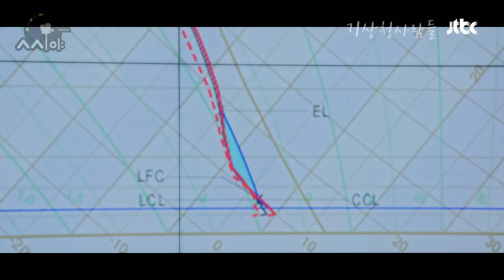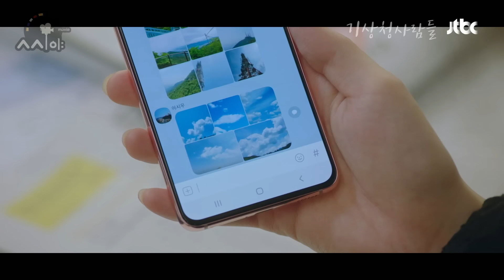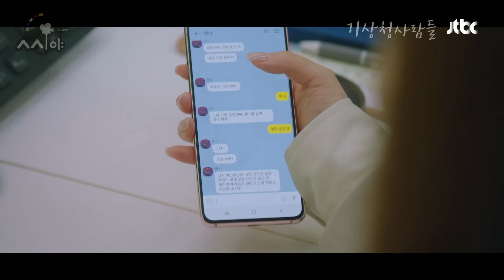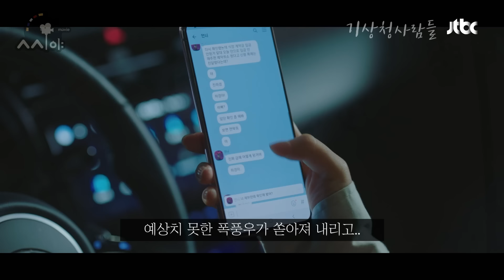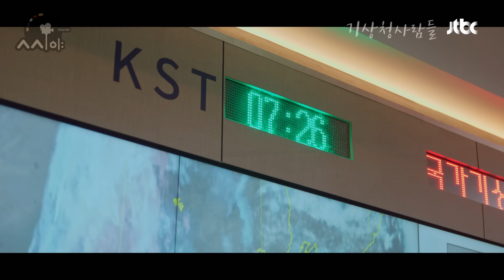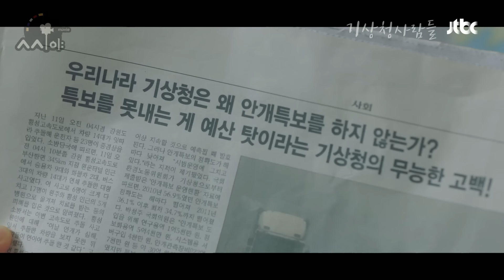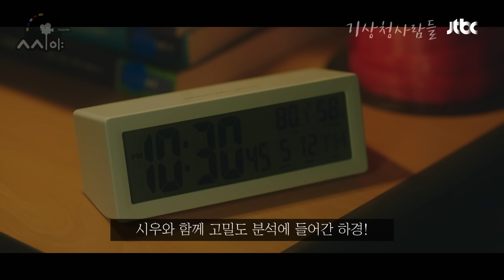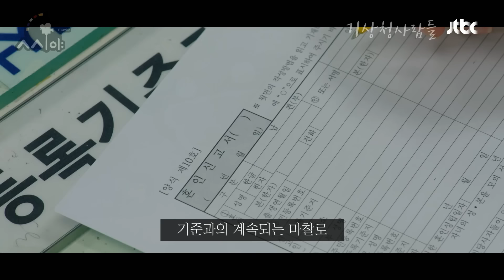신입 연하남과의 앙큼한 사내연애 근데 이제 환승연애도 곁들인 | 기상청 사람들: 사내연애 잔혹사 편 1~6회 요약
[JTBC X 유튜버 씨야무비]
✔️드라마 '기상청 사람들' 1~6회 리뷰

하경(박민영)은 시우(송강)와의 관계를 고민해보기로 한다.
한편 유진(유라) 역시 기준(윤박)과의 혼인 신고 작성을 앞두고 고민에 빠지는데..